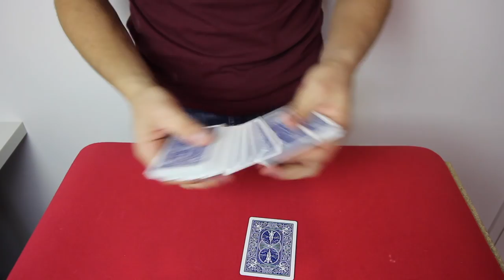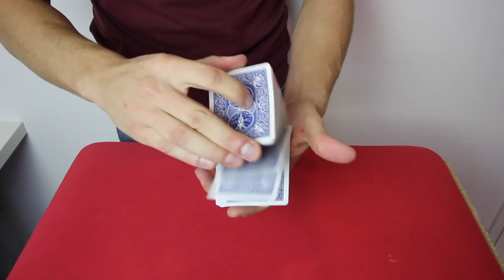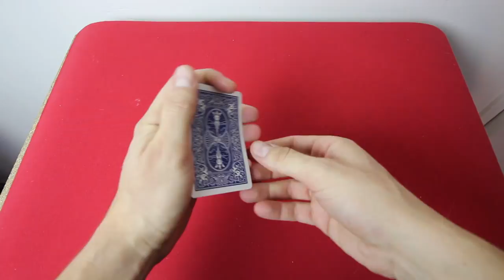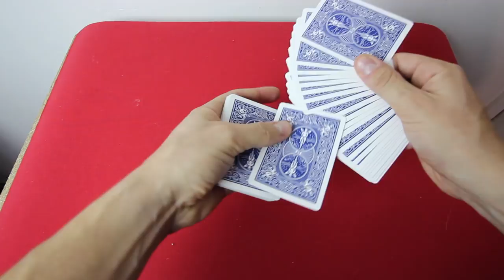MA routine de carte AMBITIEUSE expliquée !! (Calendrier de l'Avent #9)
SUIVEZ-MOI !